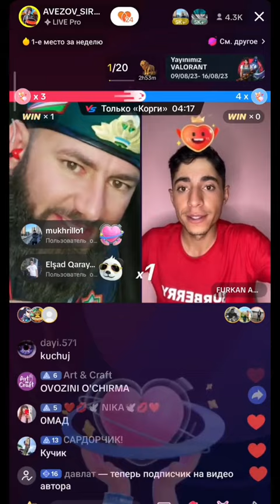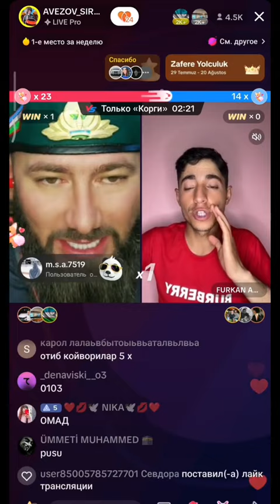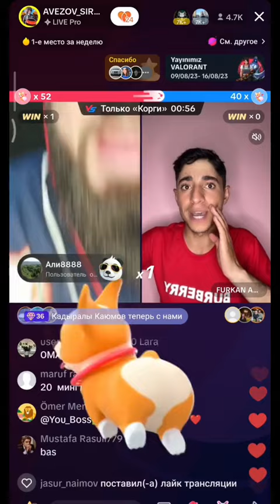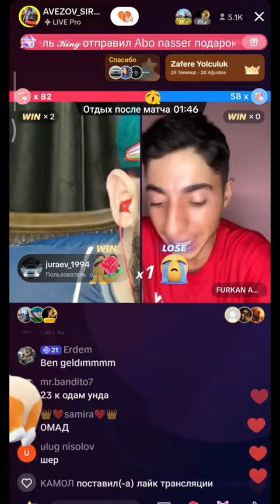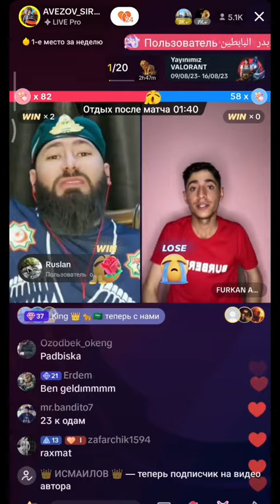Avezov Siroj shunchaki koʻrib mazza qling final💯💯💯💯💯💯💯